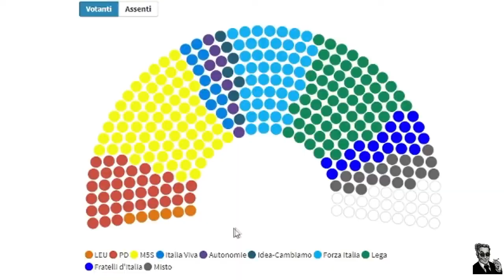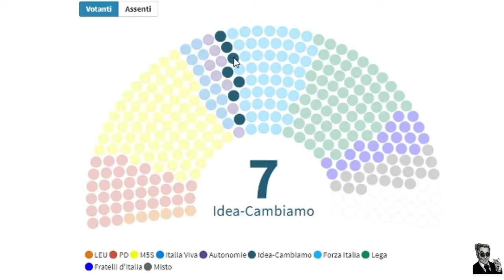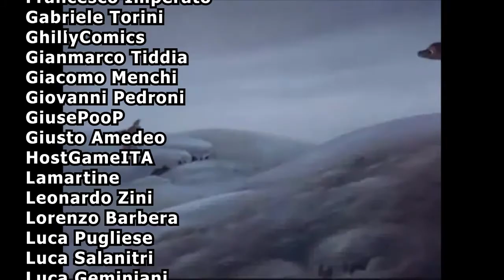L'Arabia Saudita dichiara guerra termonucleare all'omotransfobia